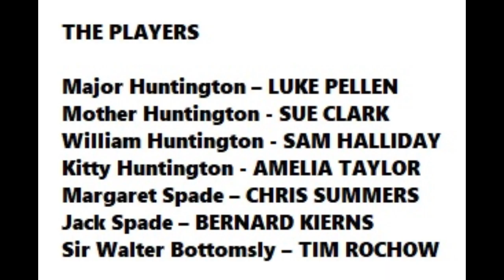Outrageous fortune performance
The Mount Gambier theatre group Inc presents
Staged performance of "Outrageous Fortune"
Written and Directed by Tim Rochow

For all script and performance inquiries
Contact the playwright
Timrockk@gmail,com